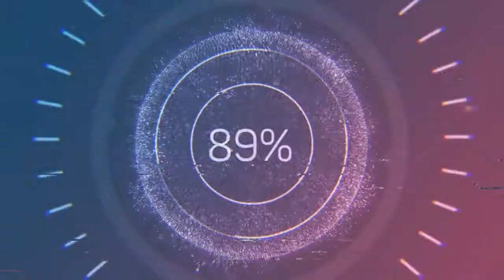AnaCaptainslogue - Noir Et Blanc Vie (Audio no Copyright Music)